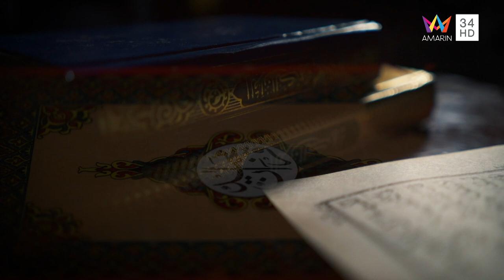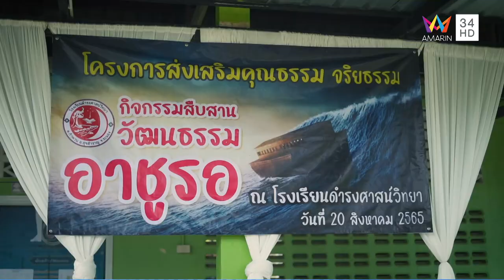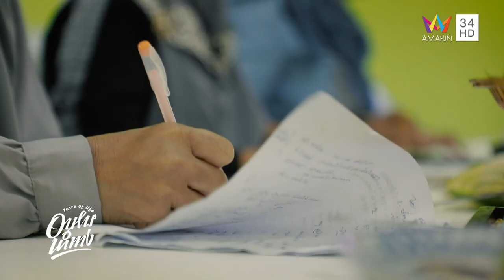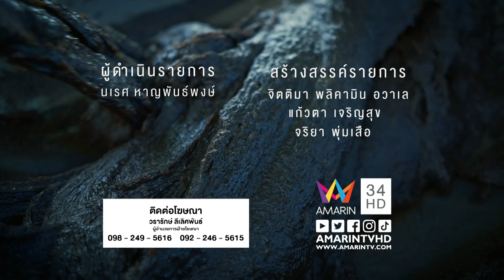อาหาร.. แห่งความศรัทธา | อาหารนำทาง | 4 ก.ย.65 FULL EP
รายการ อาหารนำทาง สัปดาห์นี้ ขอเสนอเรื่องราวของขนมอาชูรอ ขนมที่ทำจาก ถั่ว งา แป้ง น้ำตาล มะพร้าว เป็นขนมที่ทำปีละครั้งของพี่น้องมุสลิมตามตำนานและความเชื่อที่สืบเนื่องมาจากเหตุการณ์ที่บันทึกไว้ในคัมภีร์อัลกุรอาน คือ ตำนานน้ำท่วมโลกและเรือโนอาร์ ซึ่งกล่าวถึงเรือ และผู้รอดชีวิตจากเหตุการณ์ดังกล่าว

จากนั้นมีตำนานเล่าสืบต่อกันมาว่า คนในเรือได้นำอาหารที่เหลือในเรือมากวนแจกจ่ายกันเพื่อเฉลิมฉลองการรอดชีวิต นั่นจึงเป็นที่มาของการกวนขนมในวันครบรอบเหตุการณ์ดังกล่าวที่สืบต่อมาจนถึงปัจจุบัน รวมถึงที่ ต.กำพวน อ.สุขสำราญ จ.ระนอง ก็ยังมีการกวนอาชูรอในชุมชน ติดตามทั้งหมดนี้ได้ในรายการ

ติดตามชมรายการ "อาหารนำทาง" ทุกวันอาทิตย์ เวลา 12.00 น. ทางอมรินทร์ ทีวี เอชดี ช่อง 34